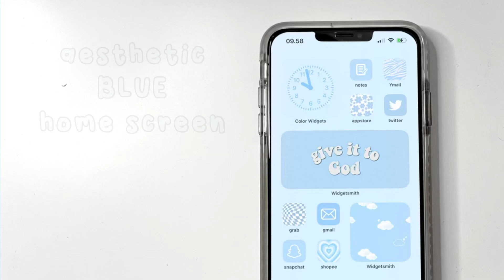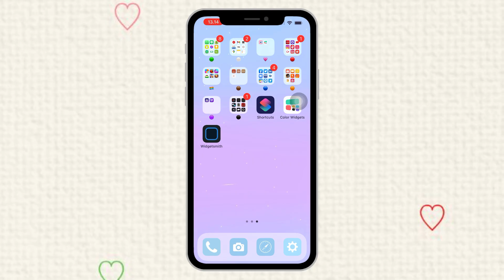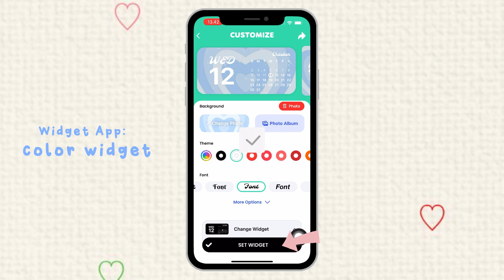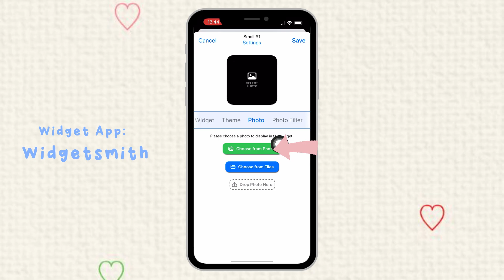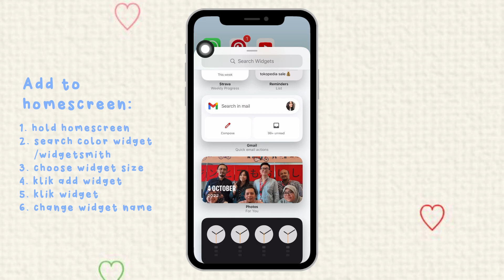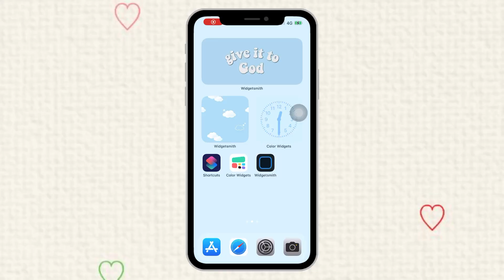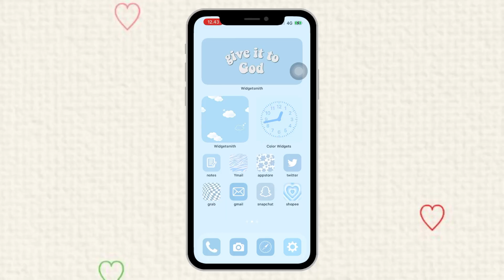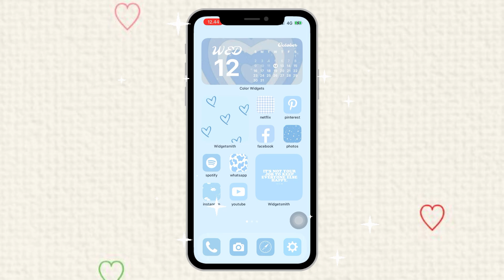iOS16 Aesthetic Light Blue homescreen🐳 | make your phone aesthetic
back with another tutorial customization iphone home screen with iOS 16
so make sure you already update to iOS 16, because there's some diferent tutorial for this new iOS home screen :)

see you~